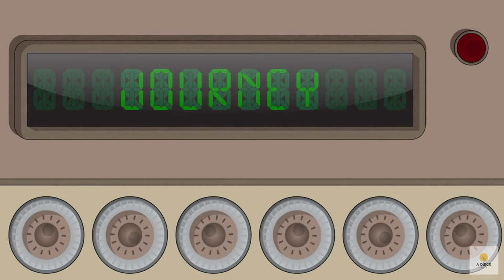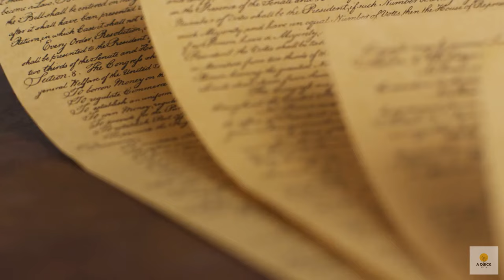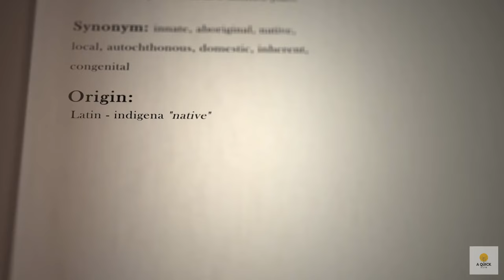Unlocking America's Secrets: The First Explorers Revealed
In this captivating video, we delve into the intriguing question of who discovered America and explore the first people who reached the Americas. Join us on a journey back in time as we uncover America's true pioneers – the trailblazers who paved the way for the civilizations we know today.

From ancient ancestors to early human migrations, we unveil the gripping stories of indigenous peoples who settled the land thousands of years ago. Discover the rich cultural heritage, ancient artifacts, and remarkable achievements of these early inhabitants. We'll explore their advancements in agriculture, architecture, and art, as well as their fascinating religious and social practices.

Uncover the remarkable theories and evidence that shed light on the first human arrivals in the Americas. We'll discuss controversial topics like the Clovis culture and the Solutrean hypothesis, examining the various possibilities and shedding new understanding on the history of America's colonization.

Join us as we navigate through the intricate web of archaeological findings, DNA research, and historical accounts to piece together the true narrative of America's discovery. Prepare to be amazed and enlightened as we challenge conventional notions and dive deep into the mysteries surrounding the origins of the Americas.

With expert interviews, stunning visuals, and engaging storytelling, this video promises to captivate history enthusiasts, students, and anyone eager to unravel the secrets of America's ancient past. Don't miss this thought-provoking exploration that will leave you with a renewed appreciation for the rich tapestry of cultures that have shaped this great continent.

Embark on this incredible journey with us and join the discussion in the comments below. Together, let's delve into the untold stories of America's true pioneers!